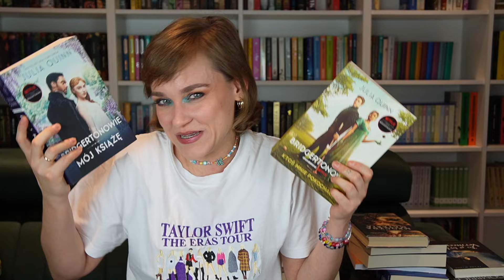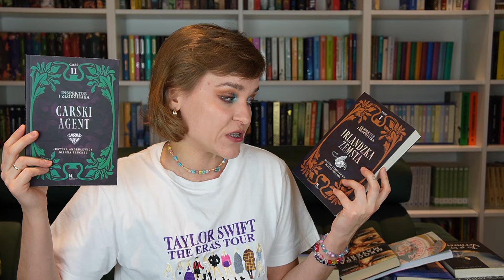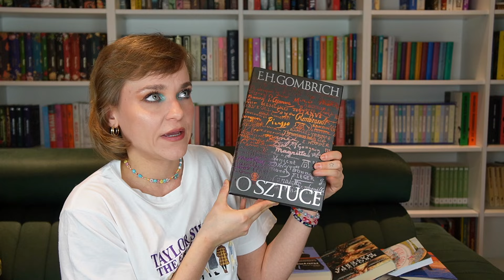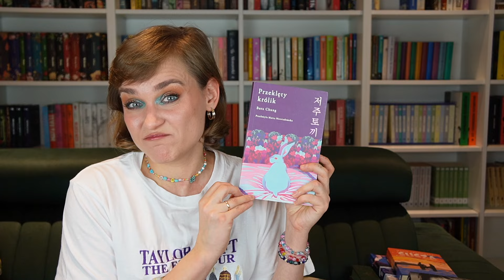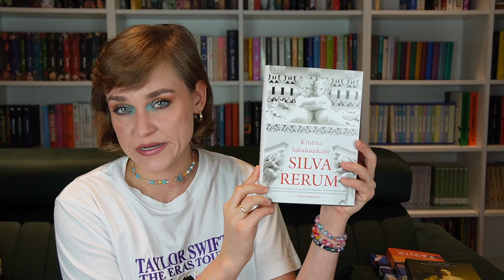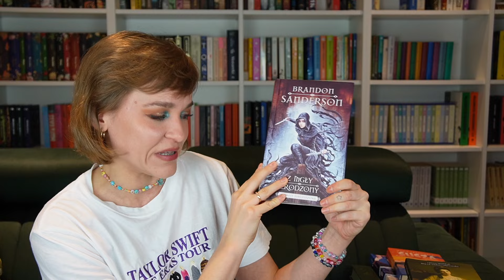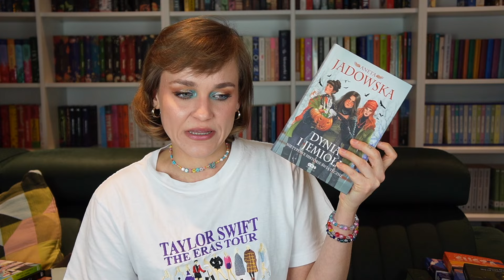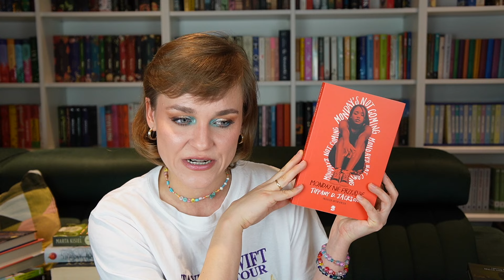KSIĄŻKOWE POGOTOWIE PREZENTOWE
W dzisiejszym filmie pokazuję książki "Mój książę" oraz "Ktoś mnie pokochał", które otrzymałam od wydawnictwa Zysk i S-ka w ramach współpracy barterowej :)